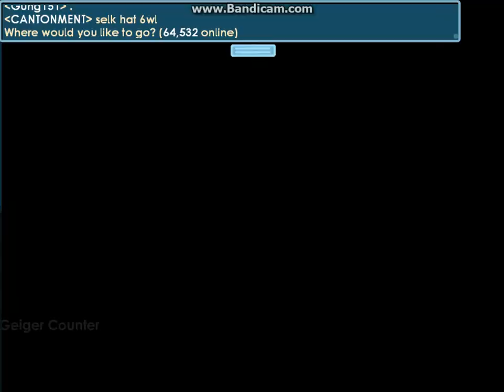buying very cool set!!!!!!!!!!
hope you like my set if you richer you can buy no teenys but vampire cape no geiger crystal dragon! but im selled this ser bcuz im need wls!